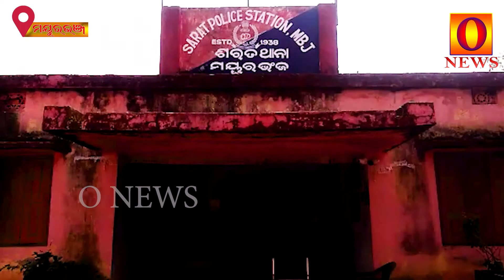ହାତ ଗୋଡ ବନ୍ଧା ଅବସ୍ଥାରେ ଗଳିତ ଶବ ଠାବ || onews odia